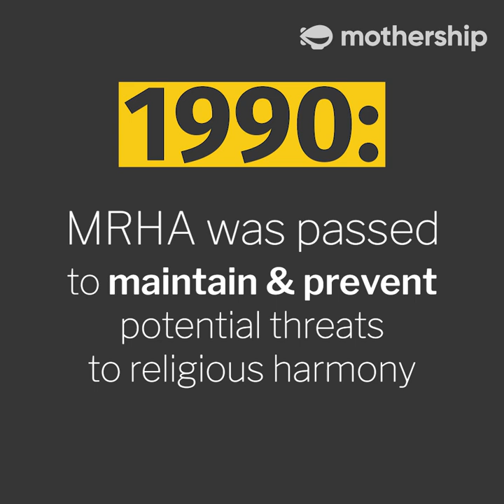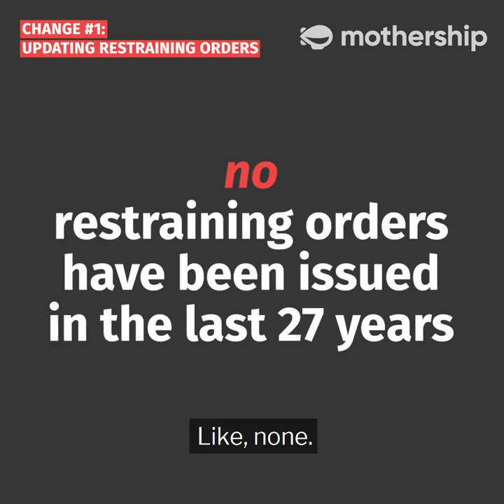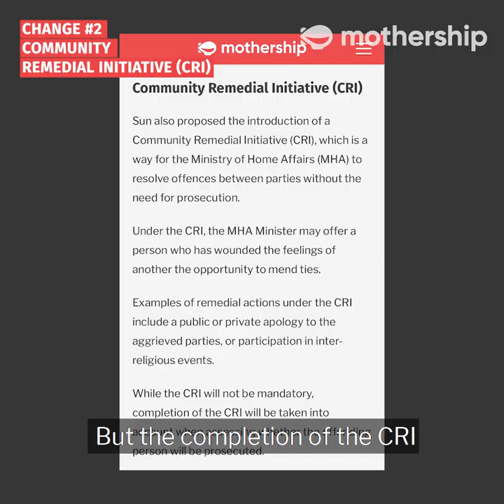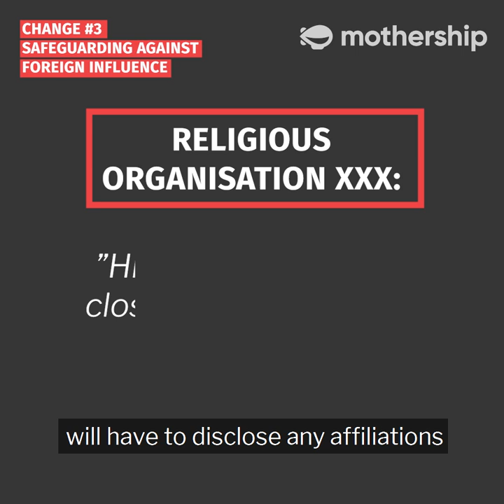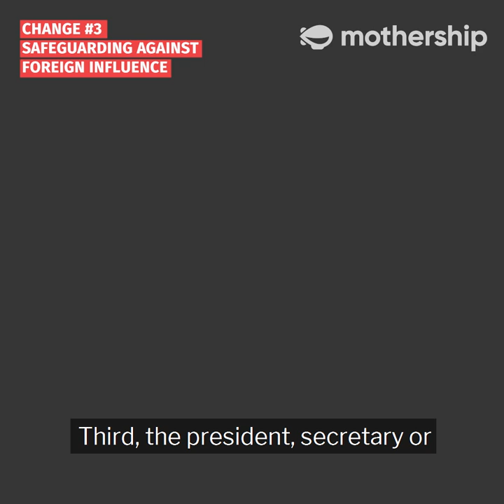What is the Maintenance of Religious Harmony Act?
The Maintenance of Religious Harmony Act (MRHA) is a law in Singapore that has never been invoked since it came into force in 1992.

After 27 years, the MHA has proposed several changes to the law.

If you have no idea what the MRHA does, and what the changes being made are, this video is for you.